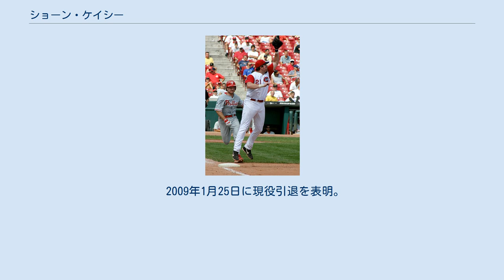ショーン・ケイシー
ショーン・ケイシー（Sean Thomas Casey、1974年7月2日 - ）はアメリカ合衆国の元野球選手。
ポジションは一塁手。
ニュージャージー州ウィリンボロ・タウンシップ出身。
右投左打。
 積極的に慈善活動を行うことで知られ、"the Mayor"（市長）の愛称がある。
オールスターゲームに3回出場している（1999年、2001年、2004年）。
1999年にはファイティングスピリッツが旺盛な選手に贈られるハッチ賞を受賞。
2009年1月に現役引退を表明。
 少年時代にあこがれていた選手はケイシーと同じ守備位置であるウィル・クラーク一塁手だった。
リッチモンド大学へ進学し、1995年にコロニアル・アスレチック・カンファレンスの最優秀選手に選出された。
同年6月に行われたドラフトでは2巡目でクリーブランド・インディアンスから指名され入団。
1997年9月12日にメジャーデビュー。
 1998年3月30日にデーブ・バーバとのトレードで、シンシナティ・レッズへ移籍。
4月2日に打撃練習中に送球が顔に当たり、右目周囲を骨折し20針を縫い、故障者リスト入りとなった。
その後復帰を果たし、96試合に出場。
 1999年は4月から6月の月間打率が3割7分を上回り、ラリー・ウォーカーらと首位打者争いを演じ、1941年のテッド・ウィリアムズ以来の4割打者に挑戦する1人として挙げられた。
オールスターに選出されたが、7月から9月の月間打率は3割を下回った。
最終的に打率.332（リーグ4位）・25本塁打・99打点を記録し、ハッチ賞を受賞。
 2004年、レッズ時代のケイシー 2002年、2003年は打率3割を下回ってしまったが、2004年は前半戦で打率.352の活躍で3年ぶりにオールスターに選出され、最終的に打率は.324で本塁打や打点は1999年以来の数字を記録し、自己最多の44二塁打を記録。
シーズン終了後の10月29日に球団は3年契約がまだ1年残っていたにもかかわらず、2006年の850万ドルのオプション行使した。
 2005年は、前年の24本塁打から9本塁打と2年連続2桁本塁打をストップさせてしまうなど、長打は軒並み減ってしまったものの、ナ・リーグ5位となる打率.312をマーク。
守備に就いた134試合（先発出場は132試合）で、失策を昨シーズンの1/4となる2つに抑えるなど、持ち前の安定感を発揮。
順調なシーズンを送っていたが、同年9月16日の一塁守備の際、打者走者のヒジが顔に当たって失神。
同シーズンを終えることとなった。
同年12月8日に、金銭およびデーブ・ウィリアムズとのトレードで、ピッツバーグ・パイレーツへ移籍。
 2006年シーズン途中の7月31日にタイガースへブライアン・ロジャースとのトレードで移籍。
初のア・リーグ在籍となるタイガース移籍後は低調で、デビュー戦の5月31日以来の本塁打を含む5本塁打を放ったものの、打率.245と不振に陥ってしまった。
その一方で、守備面では51試合（先発出場は47試合）で2失策と持ち前の安定感を見せた。
また、8月24日のシカゴ・ホワイトソックス戦では、レフト前ヒットを放ったものの、本人がサードライナーと思い込み、一旦走るのを止めてしまったため、レフトゴロを記録した。
 2007年は、開幕から正一塁手として打率.296をマークし、一塁守備に就いた131試合（先発出場は105試合）で2失策と堅実さを見せた。
また、3年ぶりの盗塁も成功させた。
 同年オフにFAとなり、2008年2月5日にボストン・レッドソックスと1年契約。
左の代打要員として69試合に出場し、打率.322を記録した。
 2009年1月25日に現役引退を表明。
引退後はMLBネットワークに勤めることが決定している。